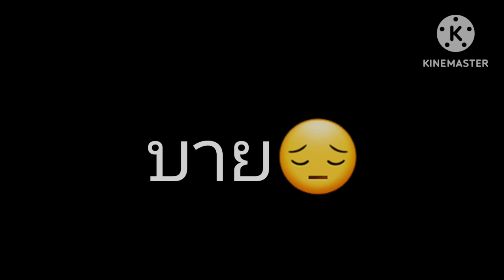ลาก่อน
no rick roll